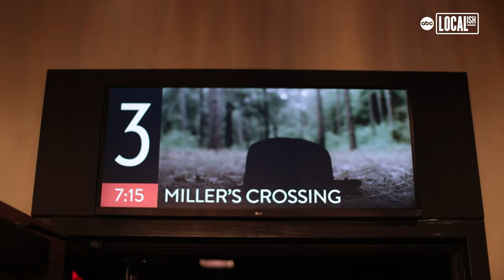Bryn Mawr Film Institute: From wine tastings to film courses, it's more than just a movie theater.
Located in Bryn Mawr, Pennsylvania, Bryn Mawr Film Institute is committed to bringing the best of independent and world cinema to Philadelphia’s Main Line. Listed on the National Register of Historic Places, the institute has a long history of providing entertainment to the area. Andrew Douglas, BMFI’s Deputy Director for more than 18 years, also encourages the institute to provide both entertainment and education with film courses available to all ages.

While BMFI offers a 3rd Grade Visual Literacy Program and a Summer Filmmaking Course for High School students, their most popular offerings are their Film Studies Courses. Paul Wright, an instructor at BMFI, was teaching a course on the Coen Brothers during our visit. Teaching courses at Villanova, Temple, and Princeton University, Wright brings a wealth of experience to BMFI. "My guiding light in picking a film for any class is: Will it generate good discussion? Will it encourage different points of view? Not just on the film, but on important things that matter to all of us as human beings."

What makes BMFI so unique is its regularly scheduled special events. Not being locked down to movie theater chain standards, the institute provides themed movie events that you won’t see anywhere else. The movie Big Night, a 1996 film about two brothers who own an Italian restaurant, inspired BMFI to put on a wine tasting to fully immerse audiences into the film’s world.

If you are interested in taking a course, seeing a movie, attending a wine tasting, or all three, Bryn Mawr Film Institute is worth a trip. Visit brynmawrfilm.org to stay up to date with everything happening at this historic theater.